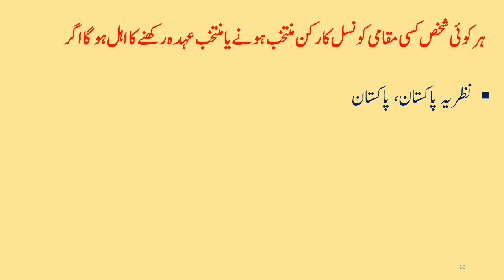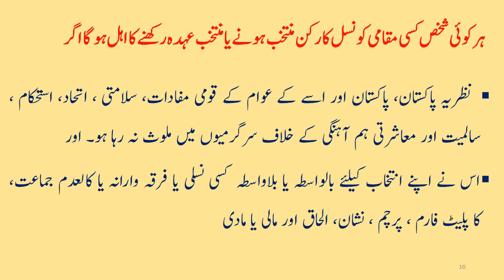Are you Eligible to Contest Local Bodies Elections in KP | KP Election Phase 2 | بلدیاتی انتخابات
KP Local Bodies Election Updates:
Are you Eligible to Contest Local Elections in KP | KP Election Phase 2

Key points who are eligible to participate or  Contest Local Elections in KP

Hopefully this will help you as a guidance for going in to election.

Koun Election larnay ka Ail hai?